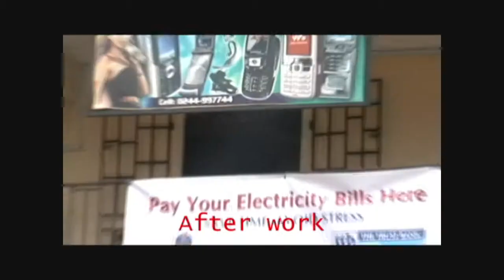Lovelorn 1 of 2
"Lovelorn part 1"
A Liberian movie shot in Budumburam, Ghana.(2007)
Story:Sam B. Daniels and Henry Johnson Jr
Directed by Sylvester Mulbah

Starring
Henry Johnson jr
Jackson T. Doe
Denise Cunstance
Watta Kiazulu
Westley N.S. Brown
Solomon E. Browne